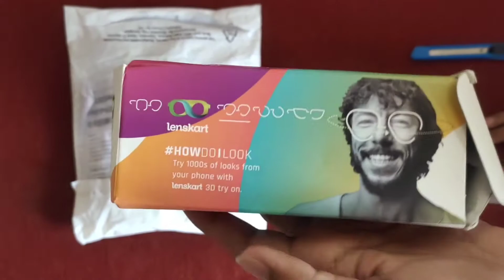Lenskart Air Clip on Eyeglasses | BTK Gaming